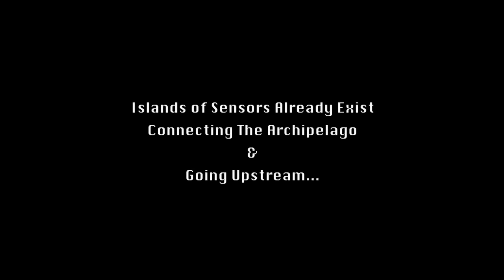Tech Trends: Robots?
What is the next trend in the consumer technology space now that sensors are available in plenty and are inexpensive. How do you connect these islands of sensors? That is what futurist Paul Saffo talks about and how robots are the next big thing. Could robots be the poster child for sensors in the coming decade?

Paul Saffo, Doug Solomon of IDEO and Shawn DuBravac of American Electronics Association discuss about the next new trend in consumer technology at this Churchill Club panel discussion.

If you missed, might want to watch Part-1 and Part-2 on sensors, pills with sensors, inhalers with GPS etc.